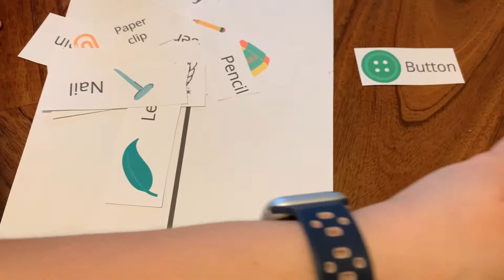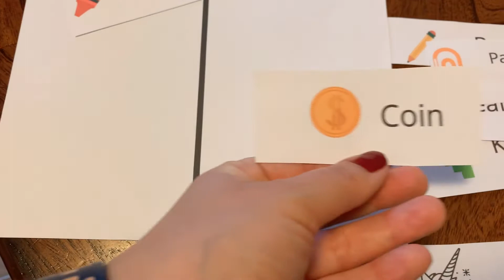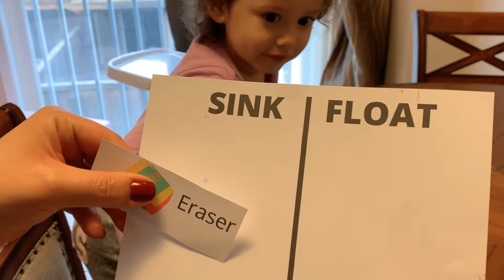SINK AND FLOAT SCIENCE PROJECT | PRESCHOOL CHILDREN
Sink and Float Science Project

Today we are going to do a Sink and Float Science with my 4 year old daughter while we are in quarantine at home. I have to come up with some ideas to keep her entertained and busy because she always wants to learn new things.
Right now my best friends have been Pinterest and Youtube to learn how to teach her new things, besides getting into a schedule.

I will upload the template I created to my instagram account and will link add it to my pinterest as well. Let me know if you want the pdf in the comments below and will also send it to you.

Stay safe!

Here are some of the tools I used:
Canva

Sink & Float objects:
Nail
Coin
Eraser
Safety Pin
Key
Button
Pencil
Lemon
Leaf
Small stuff animal/puppet
Crayon

Equipment used on video:
Iphone Adapter Headphone

OTHER VIDEOS THAT YOU WOULD LIKE TO WATCH...